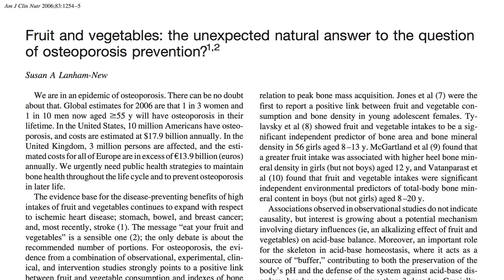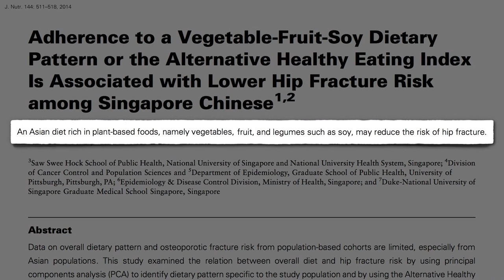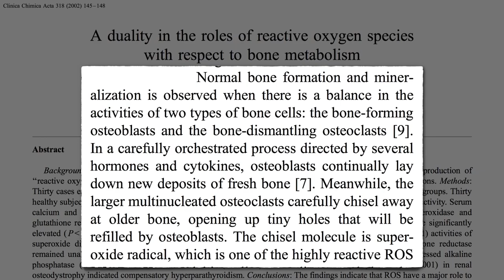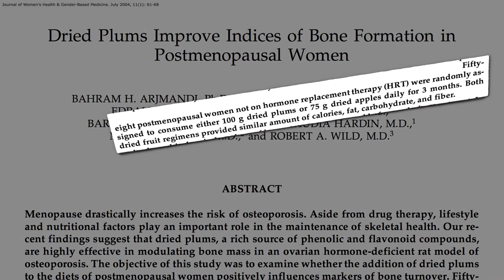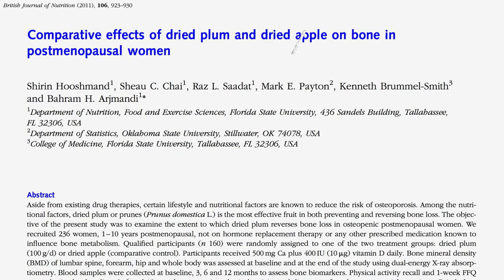Flashback Friday: Prunes for Osteoporosis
Vegetables and fruit, such as dried plums, may help build stronger bones

What was that about milk not helping?

What else can prunes do? See Prunes vs. Metamucil vs. Vegan Diet

Apple rings have their own benefits, though. See Dried Apples Versus Cholesterol

The original video aired on July 20th 2016.

Have a question about this video? and someone on the NutritionFacts.org team will try to answer it.

Want to get a list of links to all the scientific sources used in this video? You’ll also find a transcript and acknowledgements for the video, my blog and speaking tour schedule, and an easy way to search (by translated language even) through our videos spanning more than 2,000 health topics.

Image thanks to bykst via Pixabay.